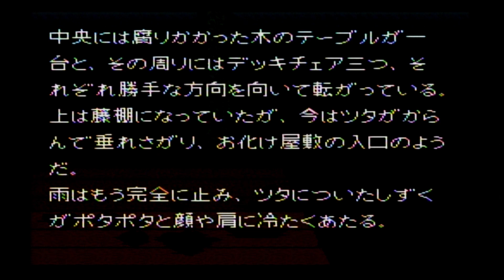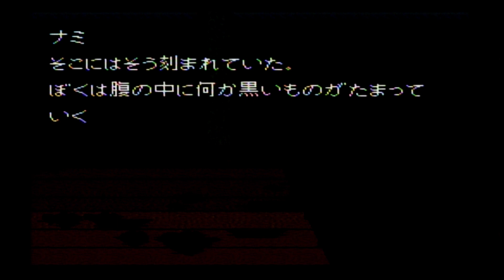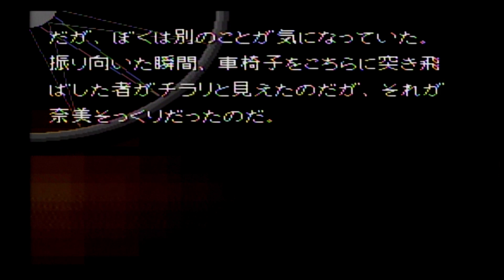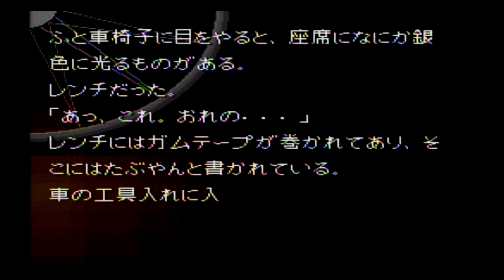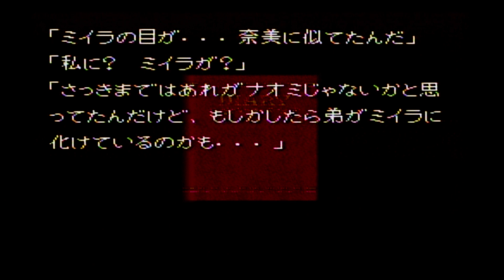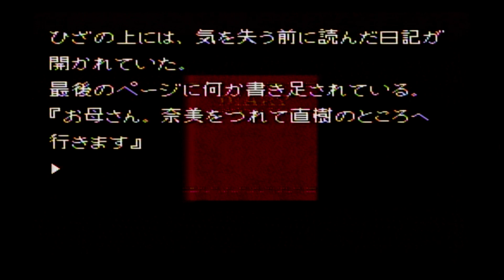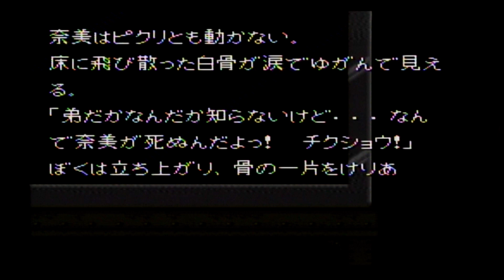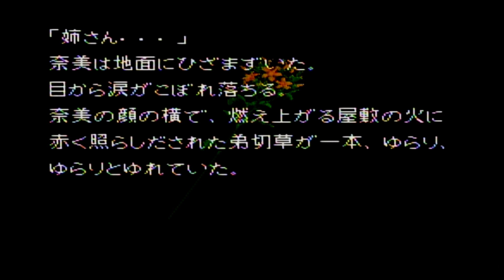#3 弟切草 【実況】【SFC】【完結】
サウンドノベルの元祖 弟切草 を実況プレイ

【スポーツ】

【ＲＰＧ】